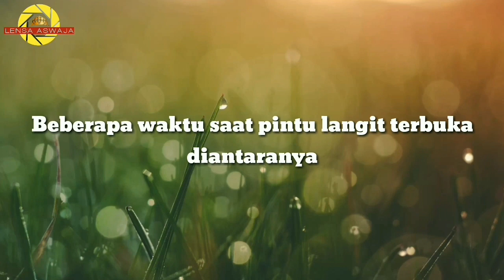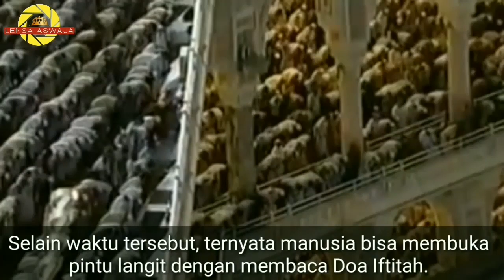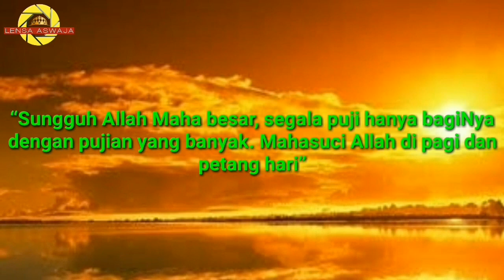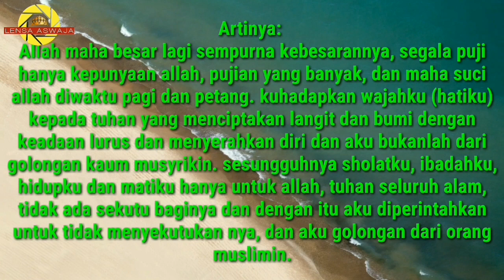TERBONGKAR SUDAH !!! ADA AMALAN YANG MAMPU MEMBUKA LANGIT, HAFALKAN !!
Doa iftitah adalah sunah dri sahabat yang di sah kan (diperbolehkan) oleh nabi SAW. Semoga video singkat ini bermanfaat untuk kita,,  Aamiin..
Allahua'lam